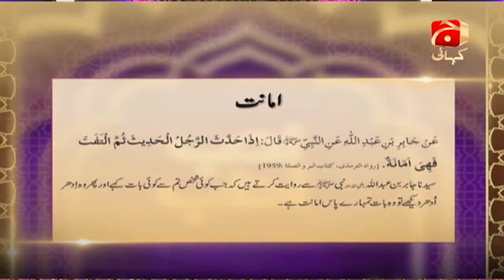Adab O Adab - Episode 07 - Sehar Transmission - 20th April 2021